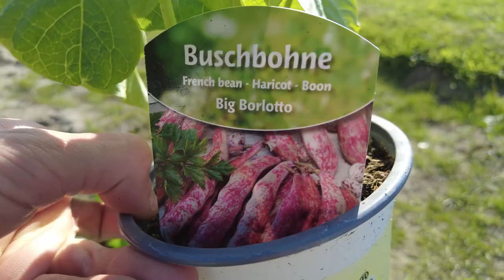Countdown S2 F3🧑🏻‍🌾🌱 Aussaattipps und Pflanzung im April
Wir pflanzen Kräuter und Gemüse in Hochbeet und ins Beet. Außerdem säen wir Mais, Mangold, Salat, Möhren, Radieschen, Spinat und Zuckererbsen. Viel Spaß bei Folge 3 :)